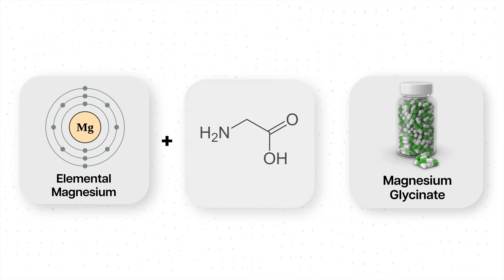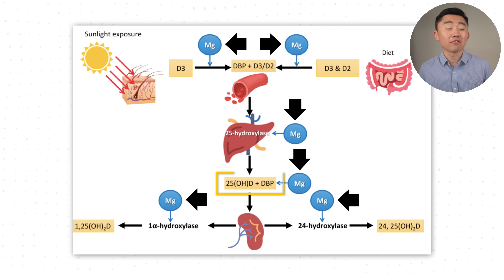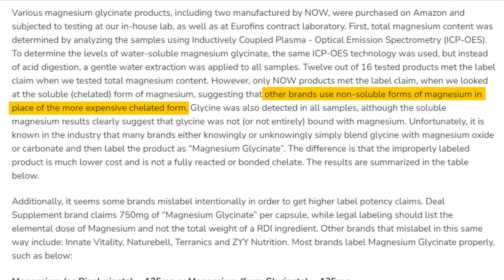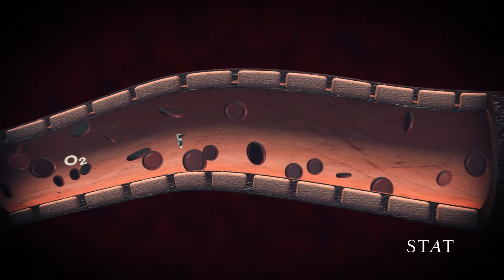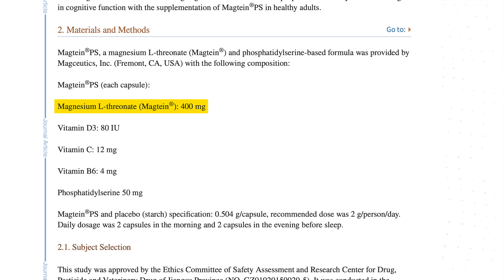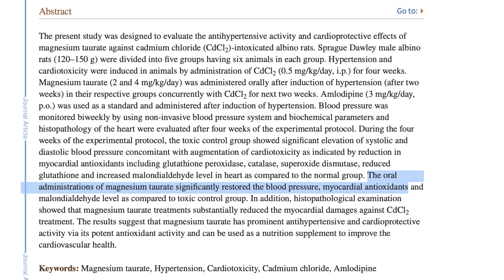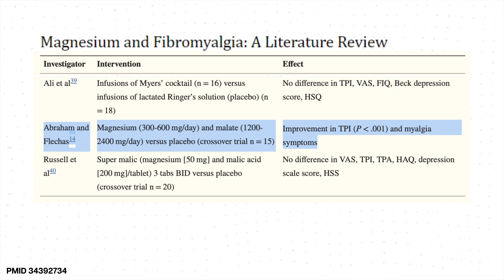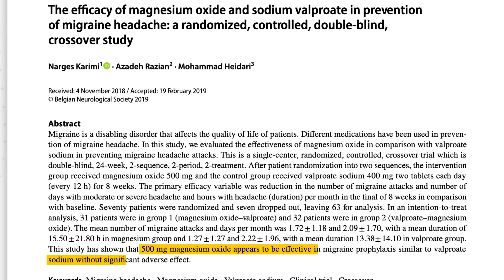The BEST Magnesium for YOUR Health (Doctor Explains)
In this video, Dr Kim explains the different types of Magnesium supplements available and he goes over the best ones to consider to optimize one's health. Magnesium is crucial for every aspect of our well-being, including neurological health, heart health, metabolism, digestion, sleep, anti-aging, and even cancer prevention.

Chapters:
0:00 - Intro
1:04 - Magnesium Glycinate
4:07 - Magnesium Citrate
5:00 - Magnesium L-Threonate
8:01 - Magnesium Taurate
8:44 - Magnesium Sulfate
9:20 - Magnesium Malate
9:49 - Magnesium Chloride
10:24 - Magnesium Oxide
11:33 - Brands I recommend (please see pinned comment for an update)